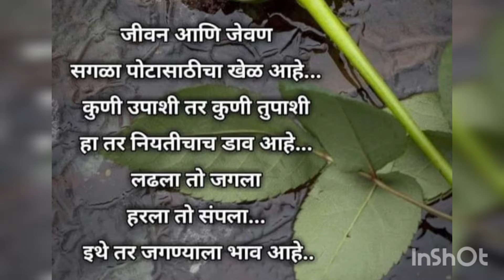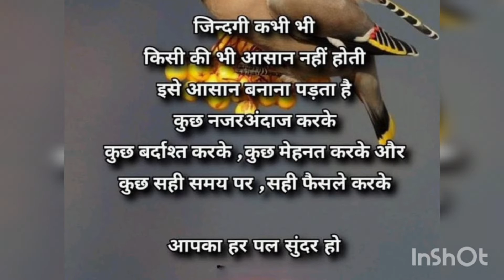झटपट मटार पुलाव😋 प्रेशर कुकर मधे/Instant Veg Biryani रेस्टॉरंटसारखी चव घरीच मिळेल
Veg Biryani

Musician: @iksonmusic